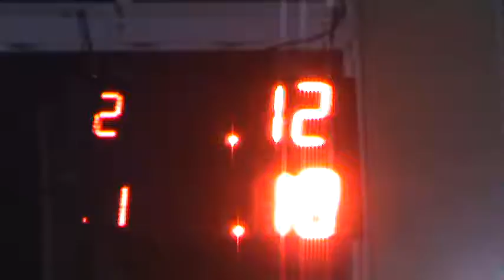25/06/2017 Clase 7 Picadas El Canal De Todos Picadas De Avellaneda